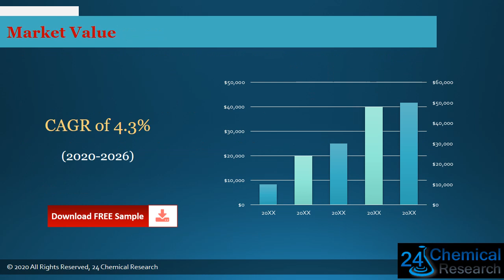Global 1 Adamantyltrimethylammonium Hydroxide Market 2020 2026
Download FREE Research Report Sample PDF:
1-Adamantyltrimethylammonium Hydroxide market is segmented by region, by country, company, type, application and by sales channels.